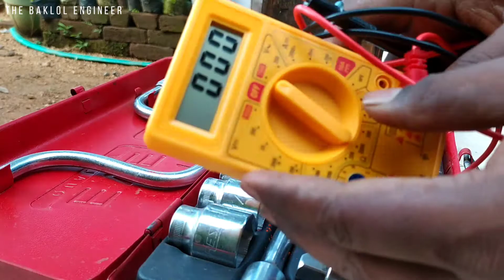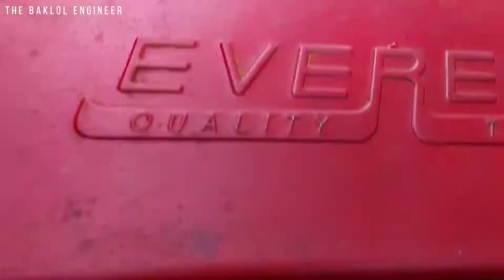Cast Your Name on Metal | How To | Easy Science Trick | The Baklol Engineer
🕵️‍♀️📷My All Equipment and Gears :-

GREEN SCREEN
LIGHT STAND
Check out this also-

so, please give your support.